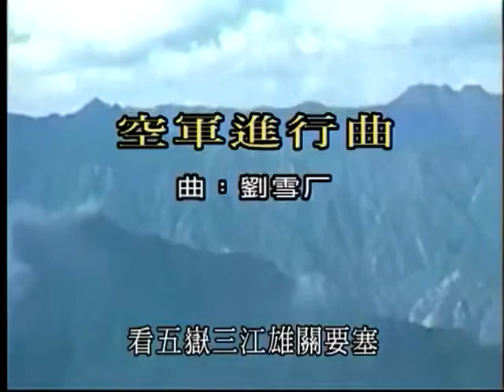《「在那個時代，他們都懷著強烈的國家觀念與自我使命感，赴湯蹈火在所不辭。像他們軍歌中寫的那樣瀟灑與豪邁。」》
附註︰駕機撞向日本軍艦出雲號的是空軍上尉沈崇誨與空軍中尉陳錫純。